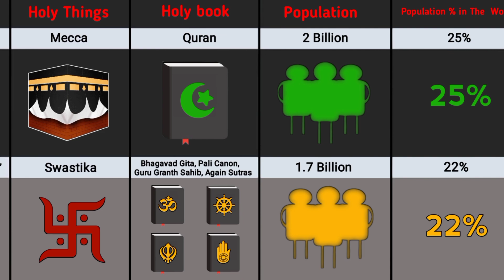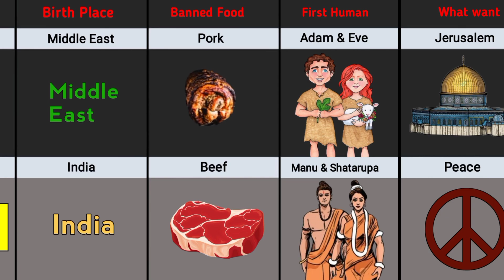Islam vs Dharmic - Religion Comparison